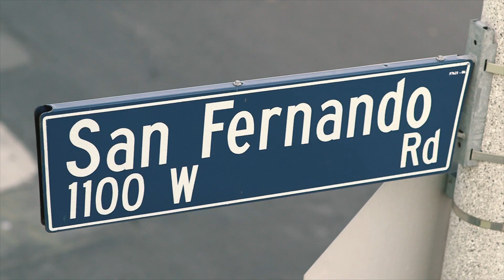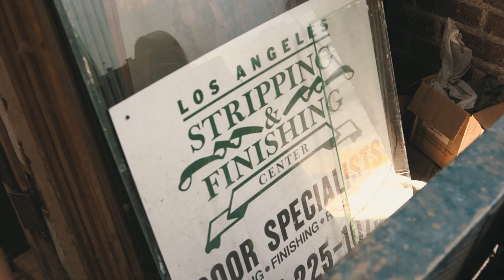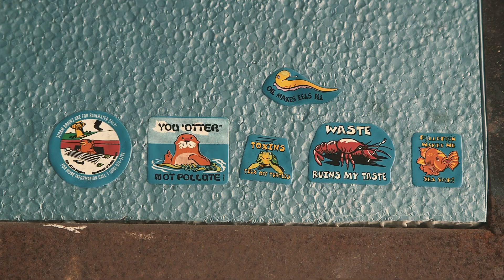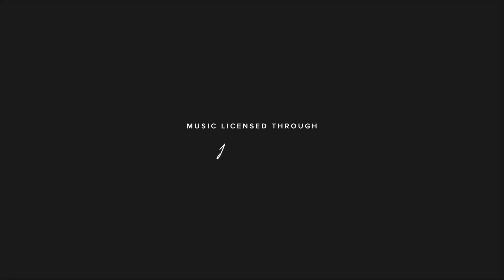The Finisher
Around Your Corner: LA Portraits

This is a portrait of Rand Lukasiewicz. He's journeyed from a work experience program in high school to owner of LA Stripping and Finishing Center.

Song: "Midsummer Field" by U137. Music Licensed from The Music Bed
Introduction Song: "Mr. Sunshine" by Jason Rossi. Used with permission from Jason Rossi.
FilmConvert